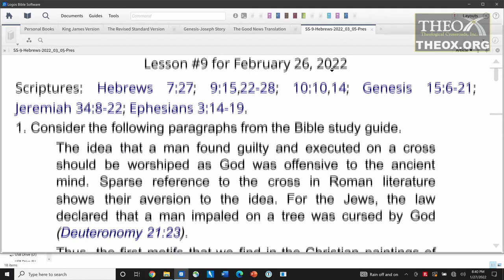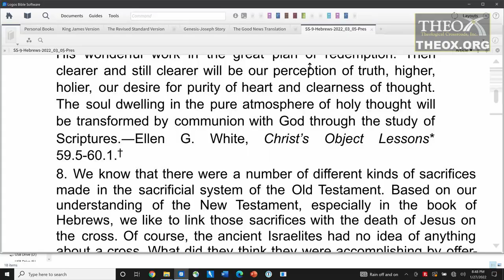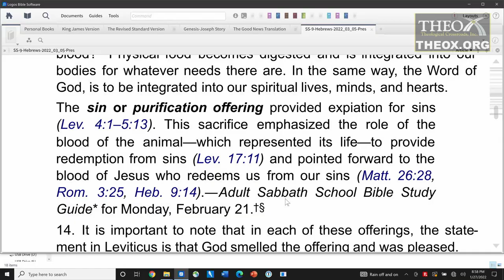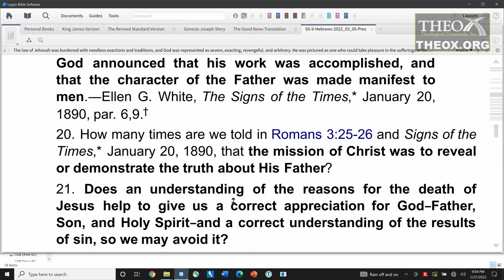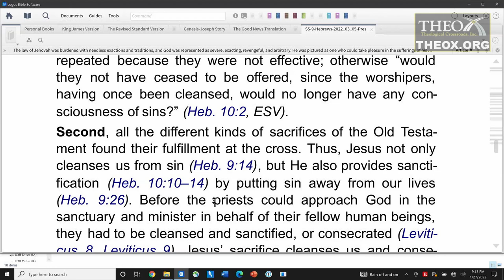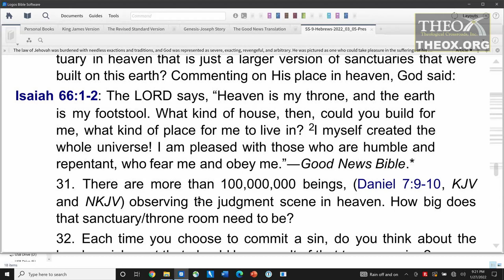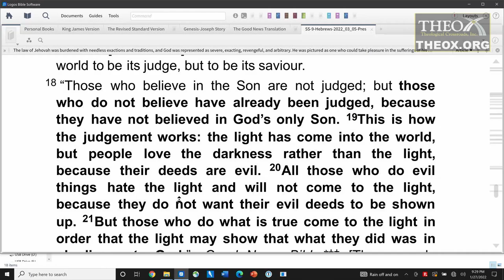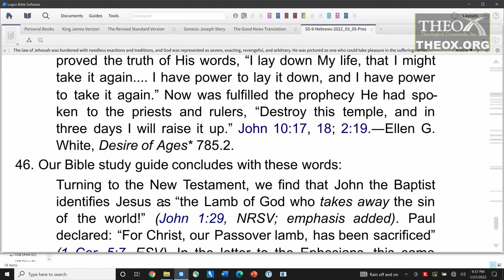9. Jesus, the Perfect Sacrifice (February 26) Sabbath School 2022 Quarter 9 Lesson "Hebrews"